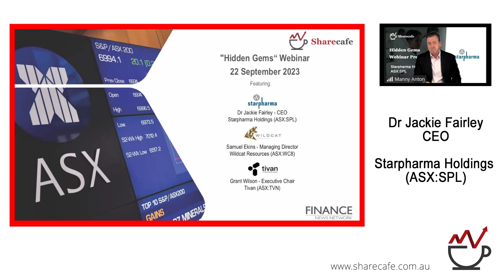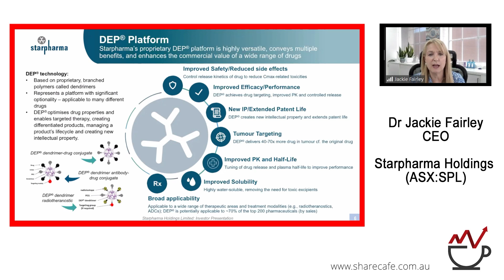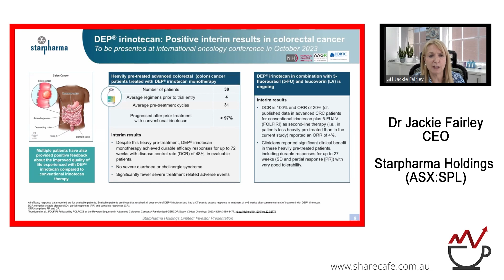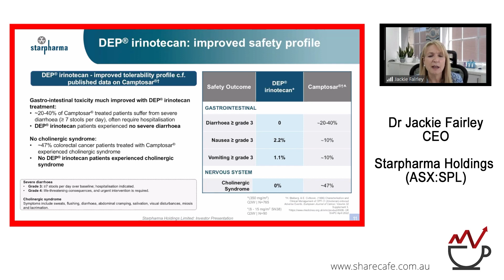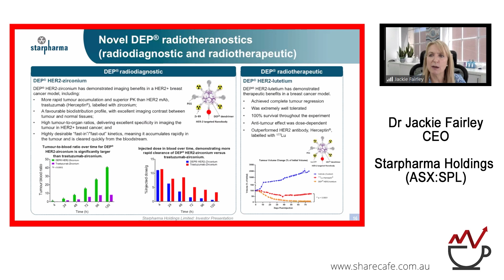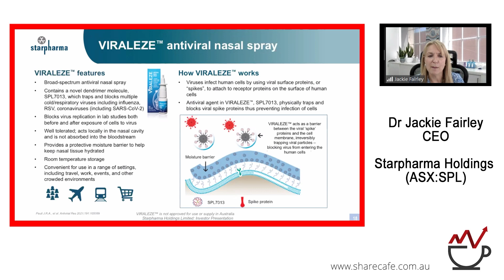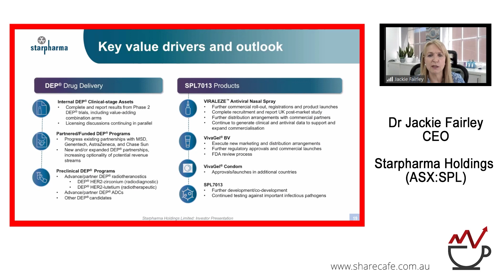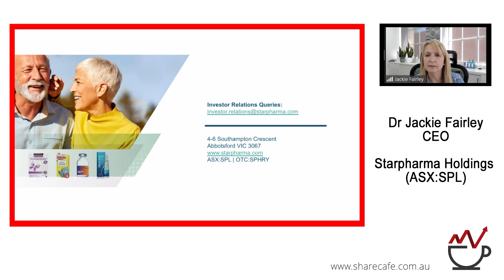Starpharma Holdings (ASX:SPL) - Webinar Presentation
Dr Jackie Fairley - CEO - Starpharma Holdings (ASX:SPL) is a world leader in the development of dendrimer products for pharmaceutical, life science and other applications.